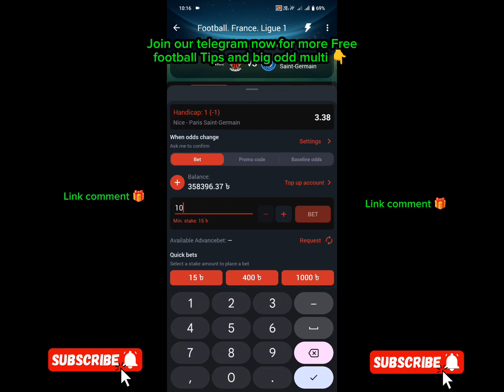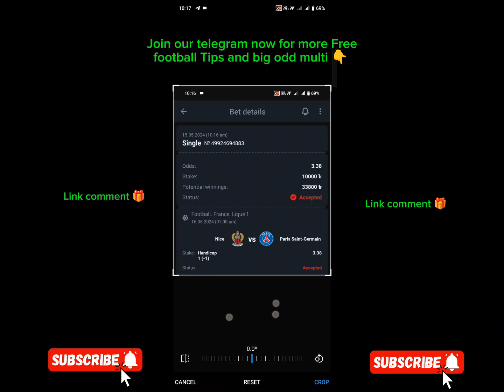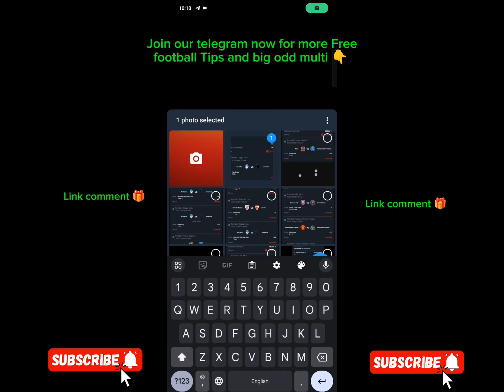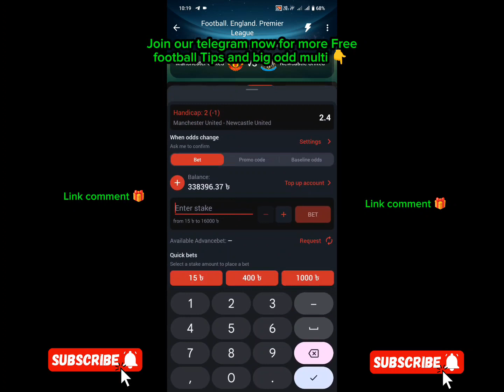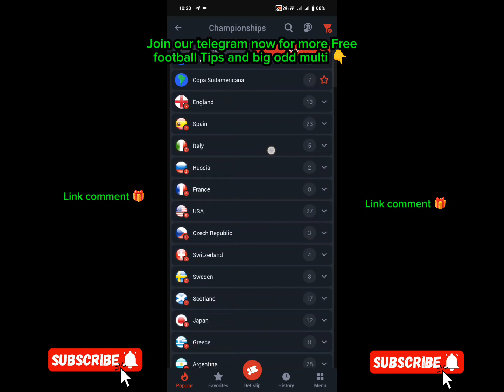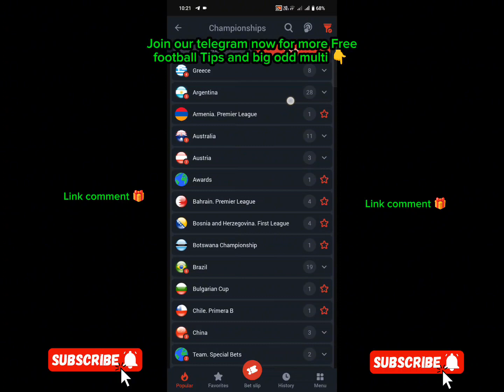FOOTBALL PREDICTIONS TODAY | SOCCER PREDICTIONS AND BETTING TIPS TODAY